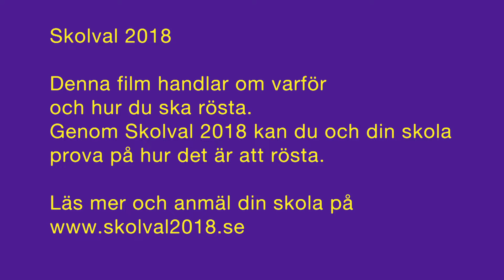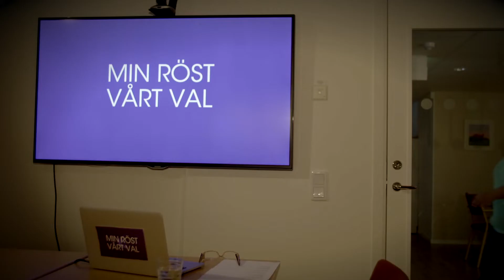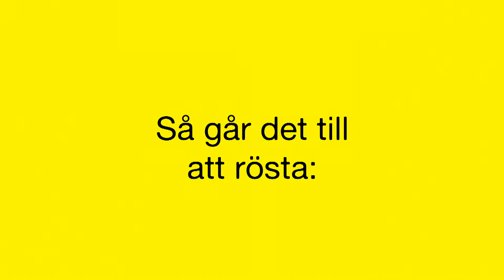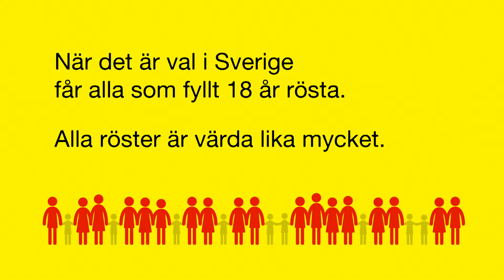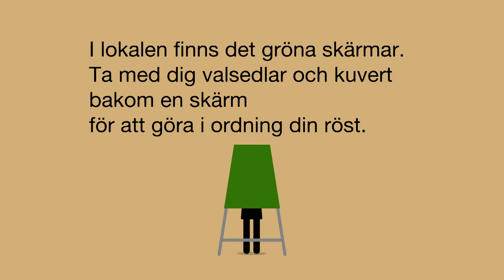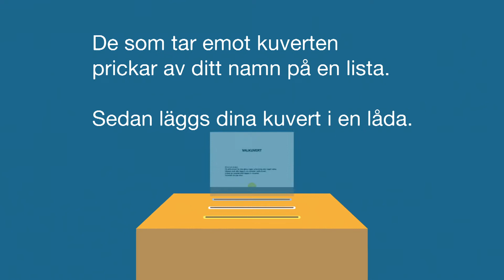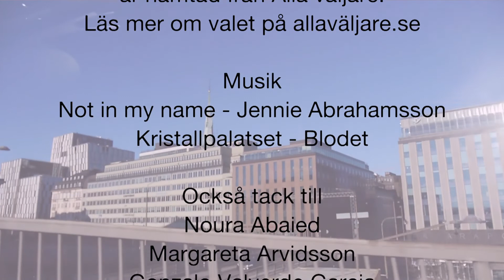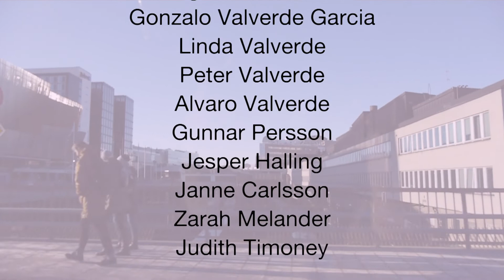Min röst, vårt val - en film om demokrati och varför det är viktigt att rösta.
Personer som gått i särskolan röstar i hälften så stor utsträckning som övriga befolkningen. För att förändra detta har Riksförbundet FUB spelat in en film genom projektet Skolval 2018 (med medel av MUCF). Min röst, vårt val är en film som handlar om demokrati och varför det är viktigt att rösta.